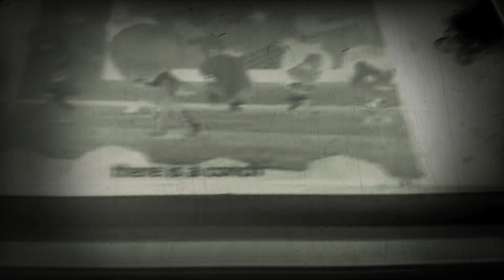Hailee Steinfeld - The Conch Song (Lyrics) ft. Mallerie Hayes